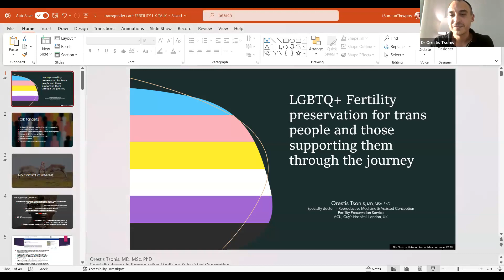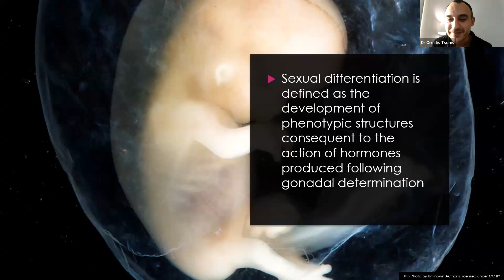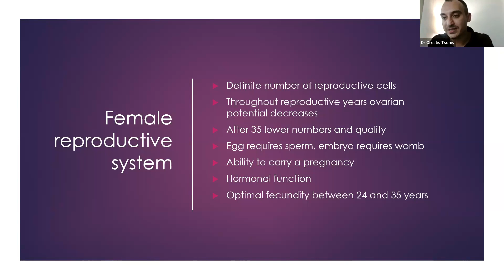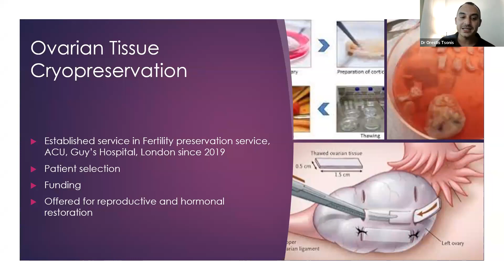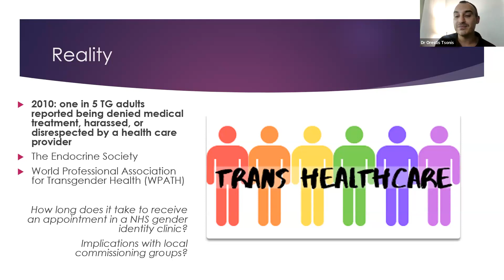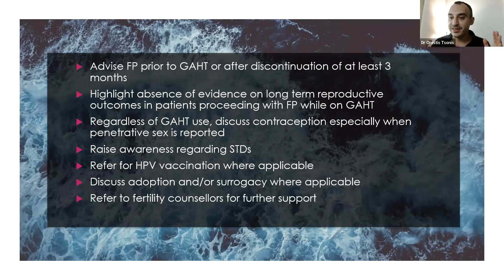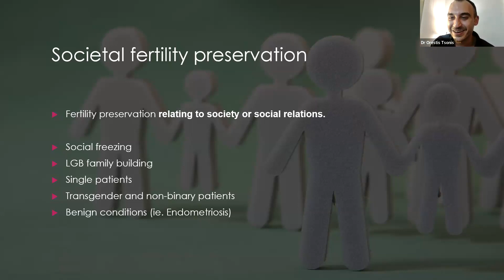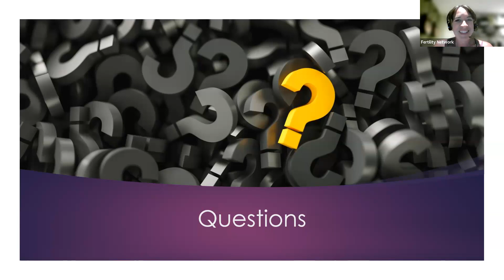LGBTQ+ Fertility preservation for trans people and those supporting them through the journey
A webinar in conjunction with Pride Month 2023, looking at the decision making processes when considering Gender Affirming Hormone Therapy (GAHT) and fertility preservation.

GAHT medication can affect fertility, careful counselling regarding timing of fertility preservation and long term reproductive sequelae should be discussed with every patient considering these therapies.

Hosted by Dr Orestis Tsonis, specialist in Obstetrics and Gynaecology, Specialty doctor in Assisted Conception, Fertility Preservation Service at Guy’s And St Thomas’ Hospital NHS Foundation Trust. Dr Tsonis offers non surgical and surgical fertility preservation for oncologic patients at Guy’s Hospital, as well as under-represented groups of patients in the LGBTQ+ community, including transgender and non binary individuals. He is currently working actively to establish an evidence based service for the latter group of patients.

This link for self referral for Fertility Preservation at Guys Hospital and also has information regarding ICBs (Integrated Care Boards, formerly known as CCG clinical commissioning groups) and funding criteria per region

TOG article on transgender care- there is a misconception regarding controlled ovarian stimulation (COS) duration - it states 5 weeks, however with the adoption of a random start approach the overall process requires 10 to 14 days of stimulation  +2 days till egg collection, which signifies the final step of the process- thus, overall 2 to 2.5 weeks are enough in most cases. The same approach we use for the purposes of oncofertility where urgent treatment is required.